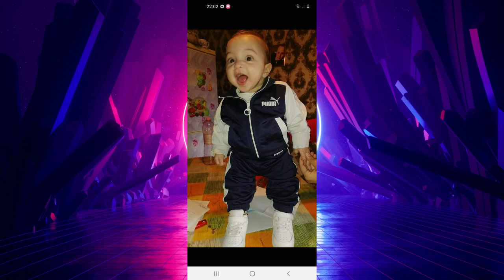Gabi 2023 - Apa csak egy van - Attila születésnapjára